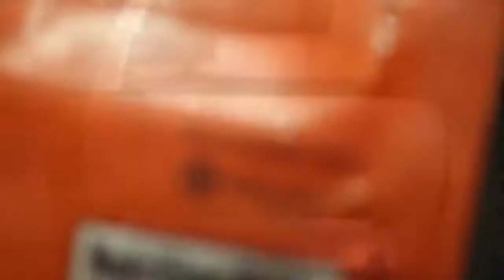THERE IS ONLY ONE®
At VELCRO® Brand, our innovations and pioneering spirit are already changing the 21st century. We provide smart, simple and reliable solutions for customers in every industry. Many people have wondered: Who invented VELCRO® Brand hook and loop? It began with a burdock burr, a tiny seed covered in hundreds of 'hooks' that naturally catch onto the microscopic loops that cover fur, hair and clothing. The burr was an unassuming marvel of nature and a minor headache for man, until one day in 1941 when the burdock burr, Swiss engineer
George de Mestral, and his dog crossed paths on a hunting trip in the Alps.

Seventy years on, that chance meeting has proven to be remarkably fruitful. to learn more about our company philosophy and products.

Stay updated on VELCRO® Brand Products!